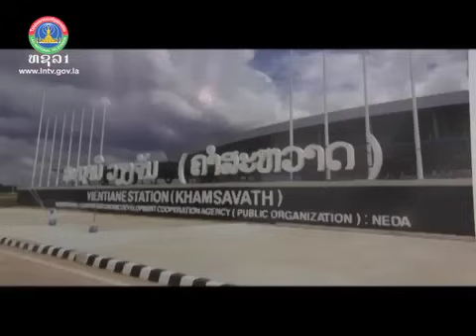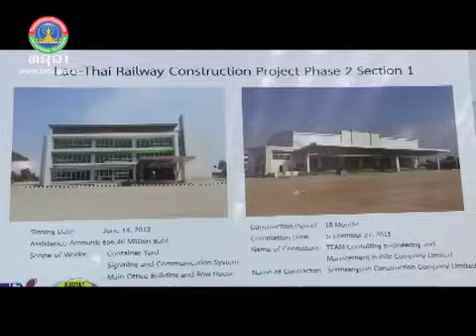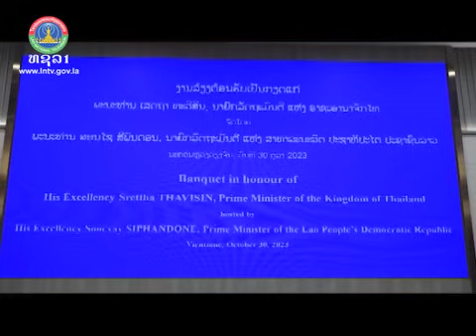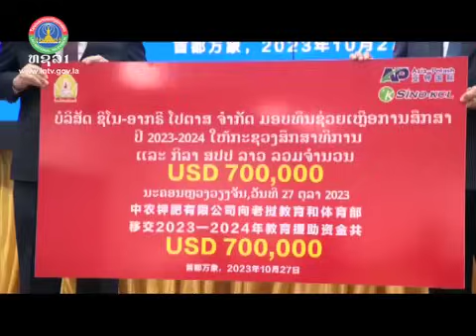ຂ່າວອະລຸນວັນໃຫມ່ [31-10-2023]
ຂ່າວພາກເຊົ້າ ອອກອາກາດ ວັນຈັນ-ວັນເສົາ ເລີ່ມແຕ່ 6:00 - 7:00
ຂ່າວພາກທ່ຽງ ອອກອາກາດ ວັນຈັນ-ວັນເສົາ ເລີ່ມແຕ່ 12:00 - 12:30
ຂ່າວພາກຄໍ່າ ອອກອາກາດ ວັນຈັນ-ວັນເສົາ ເລີ່ມແຕ່ 18:30 - 19:30